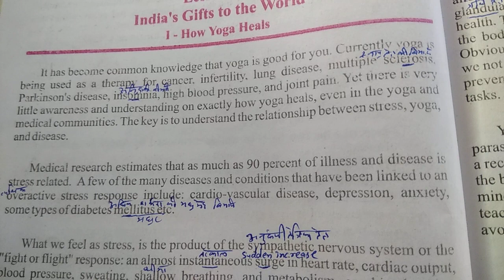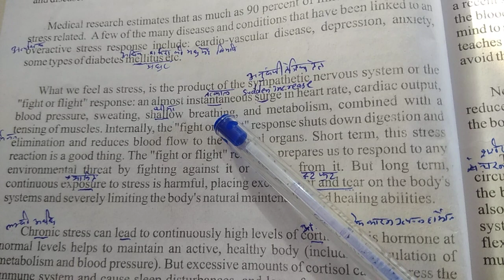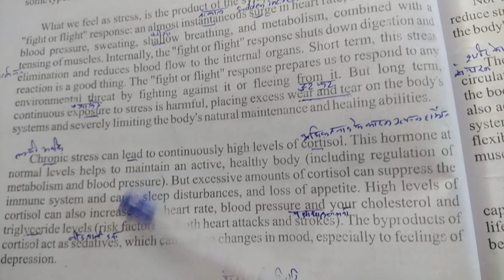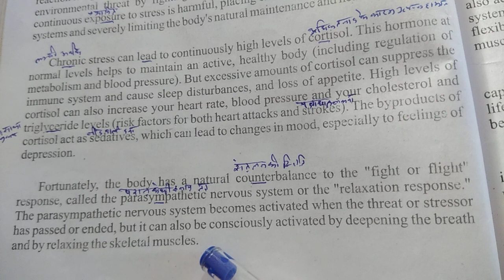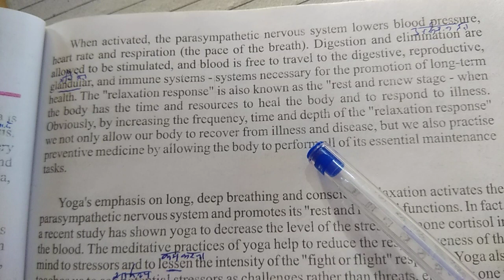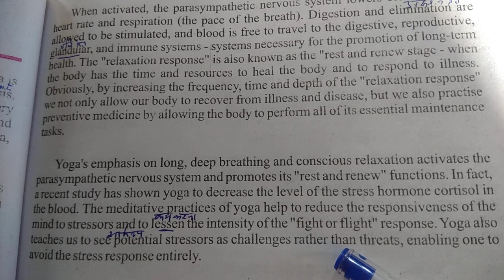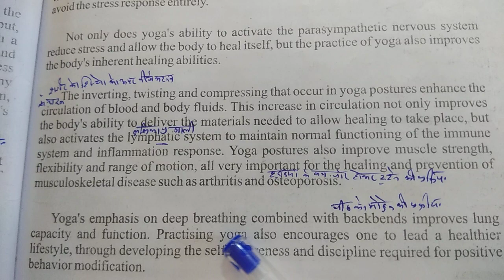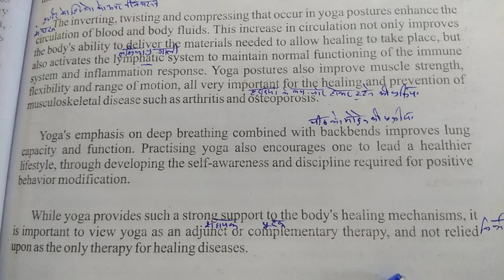12 lesson 5 How Yoga Heals